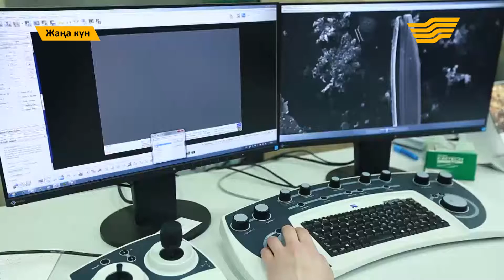"Жаңа күн". 13 февраля 2017 года. (Часть 2). 14.12.2016.